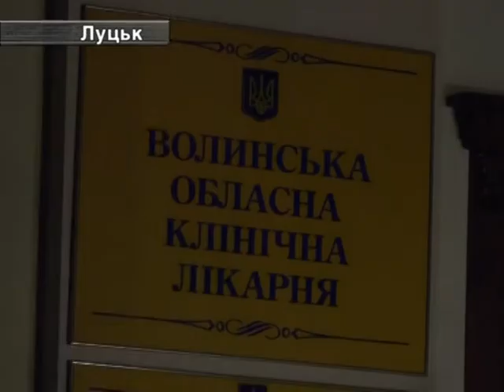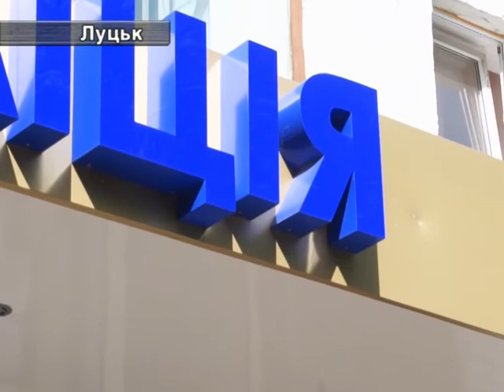02.06. Місцевий Мешканець Луцька Заради Жарта Замінував Лікарню.